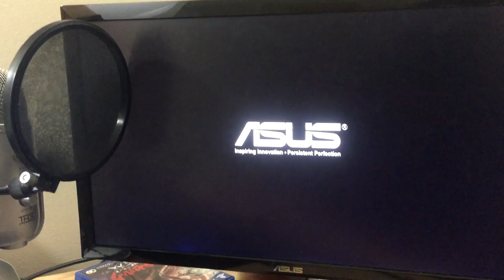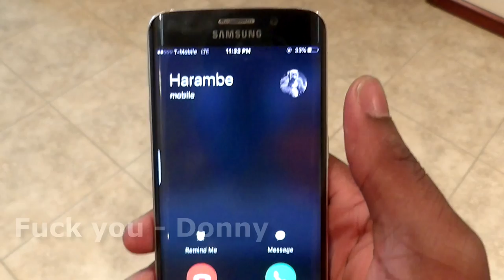SUPER SAIYAN BLUE GOKU TRIES To KILL ME VS SUPER SAIYAN 4 GOKU WHICH IS BETTER??? (1)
Super Saiyan Blue Goku Vs Super Saiyan 4 Goku Skit

Super Saiyan Blue Goku vs Super Saiyan 4 Goku w/ AnimeAnalyst